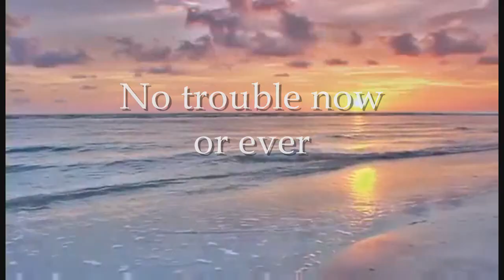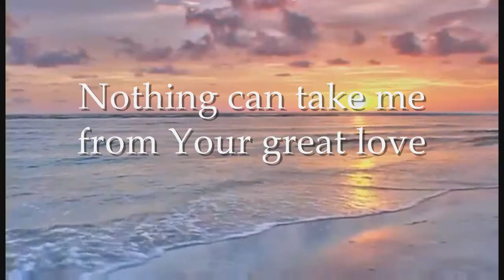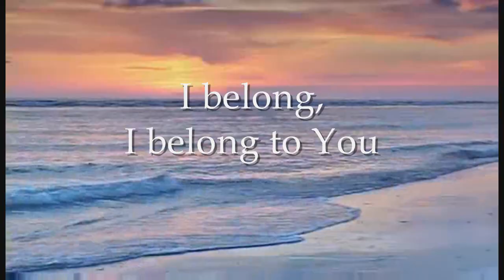I Belong - Kathryn Scott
I Belong from the "I Belong" Kathryn Scott CD